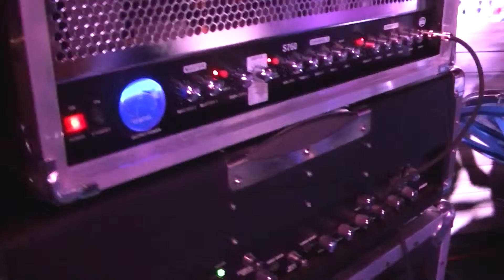ATA ARIZONA AMP "LIVE" SHOW TEMPE AZ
JAMMIN IT LIVE AND LOUD